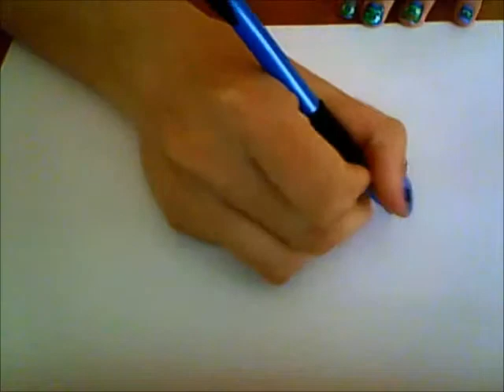How To Draw A Cartoon Crab